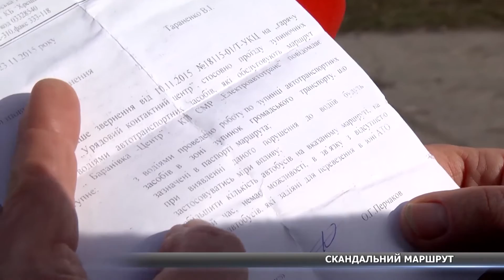СКАНДАЛЬНИЙ МАРШРУТ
Транспортний колапс. У Сумах пенсіонери з Баранівки ледь не опинилися відрізаними від світу! До нашої редакції звернулися сполохані пенсіонери. Єдиний на весь район соціальний автобус практично не з’являється на їх зупинках. Жителі кажуть, окрім того, що автобуса в день з вогнем не побачиш, так ще й вимушені терпіти хамство водіїв. Юлія Настенко розкаже детальніше.